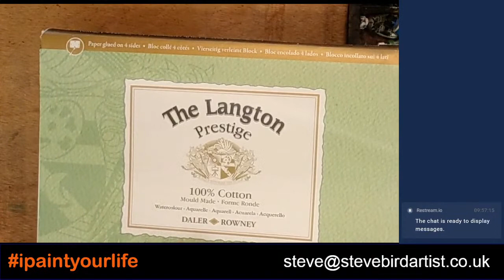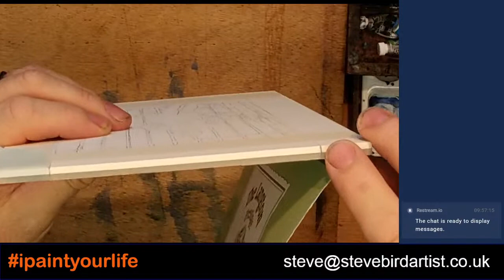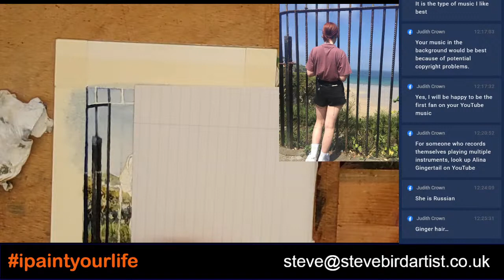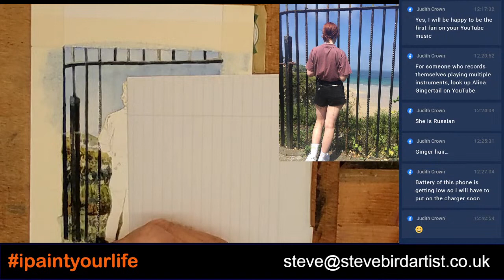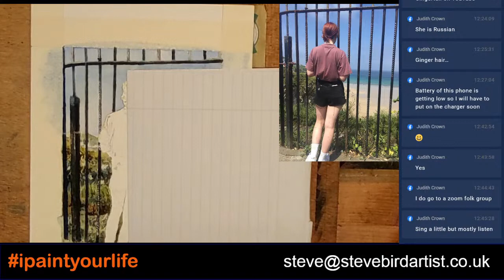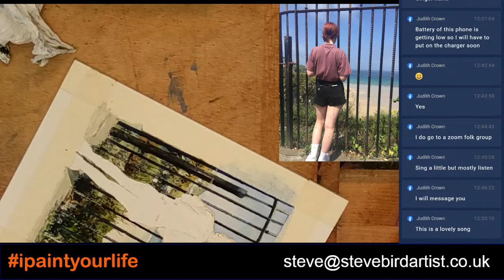I Paint Your Life - Painting 5 Session 1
UK artist Steve Bird continues his project to paint 50 paintings from his friends and followers on social media Live online. Watch the entire painting process in realtime.

JOIN IN - search through your photos and find something that matters to you - it could be anything, a person, a car, a place - literally anything, just as long as it is really precious to you - send your photo to and if you are chosen you can watch your painting being painted.